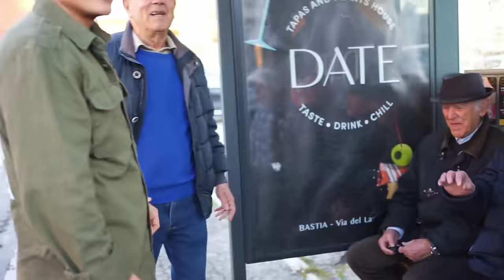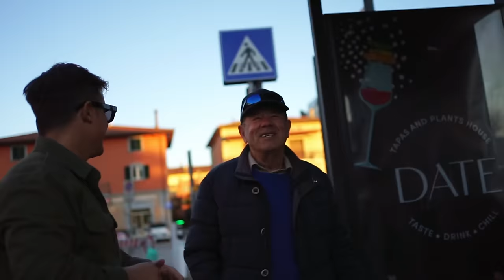Benvenuti nel "Teatro" all'aperto di Nonno Faustino!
n questo video, vi porteremo nel cuore del nostro "teatro" all'aperto, che in realtà è una semplice panchina dell'autobus. Qui, Nonno Fustino e i componenti del teatro trascorrono il tempo a ridere, scherzare e creare ricordi indelebili.

Guardate il video per immergervi completamente nel mondo di Nonno Fustino!